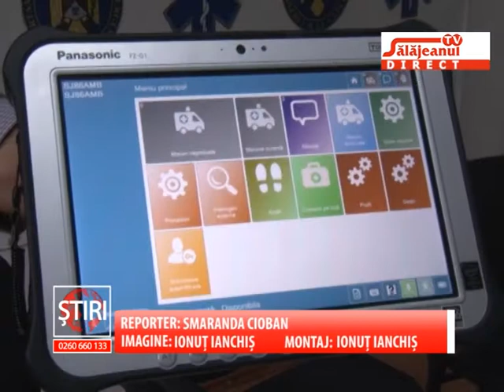PROGRAMUL SPITALELOR IN MINIVACANTA DE 1 IUNIE